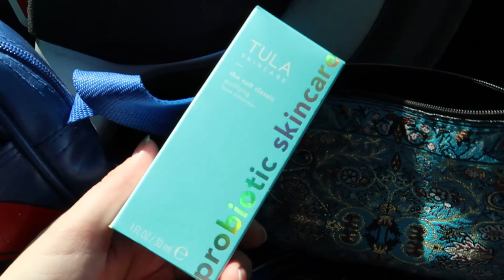Birthdays and redying my hair - VLog aug 1-8 2021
vlog aug 1-8 2021

mushroomdestroyer

you can check me out on only fans (work in progress)